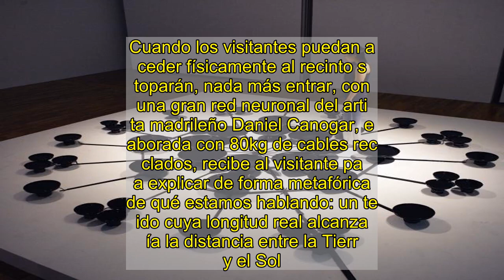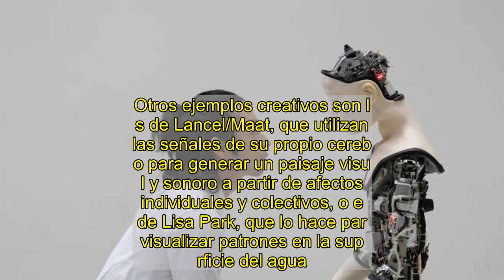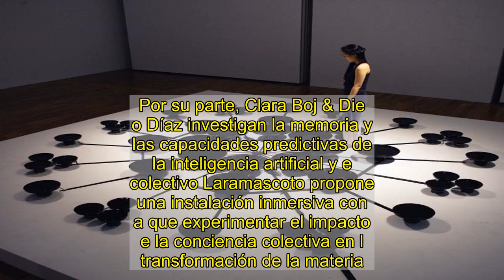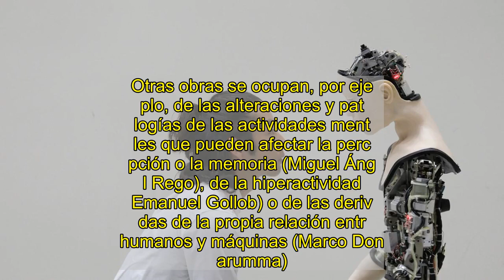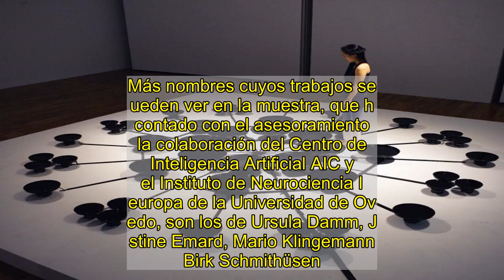'Cuando las mariposas del alma baten sus alas': la belleza de las neuronas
Las llamadas neuronas piramidales son las que más abundan en nuestra corteza cerebral. Son "misteriosas", pero al mismo tiempo elegantes y "de formas delicadas", según las veía el Premio Nobel español Santiago Ramón y Cajal, que las dibujó, las entendió y les puso el apelativo de "mariposas del alma".Más de cien años después de aquello, el padre de la neurociencia y sus concienzudas observaciones y estudios han inspirado la sorprendente exposición Cuando las mariposas del alma baten sus alas, organizada por LABoral Centro de Arte (Gijón, Asturias) y que se podrá visitar hasta el 24 de abril, aunque hasta que se levanten las restricciones sanitarias solo de forma virtual.A través de diecisiete propuestas muy distintas de catorce artistas y colectivos nacionales e internacionales, el espectador puede escudriñar qué se esconde detrás de la memoria, el aprendizaje o las emociones humanas. Es una mezcla de arte con inteligencia artificial, robótica y neurotecnología que llama a experimentar la ciencia más oculta de primera mano, pero de un modo muy visual y, sobre todo, sensorial.Cuando los visitantes puedan acceder físicamente al recinto se toparán, nada más entrar, con una gran red neuronal del artista madrileño Daniel Canogar, elaborada con 80kg de cables reciclados, recibe al visitante para explicar de forma metafórica de qué estamos hablando: un tejido cuya longitud real alcanzaría la distancia entre la Tierra y el Sol. Justo después, el israelí Guy Ben-Ary revela con un sintetizador personalizado el potencial creativo de la actividad neuronal in vitro.Otros ejemplos creativos son los de Lancel/Maat, que utilizan las señales de su propio cerebro para generar un paisaje visual y sonoro a partir de afectos individuales y colectivos, o el de Lisa Park, que lo hace para visualizar patrones en la superficie del agua. Por su parte, Clara Boj & Diego Díaz investigan la memoria y las capacidades predictivas de la inteligencia artificial y el colectivo Laramascoto propone una instalación inmersiva con la que experimentar el impacto de la conciencia colectiva en la transformación de la materia.Otras obras se ocupan, por ejemplo, de las alteraciones y patologías de las actividades mentales que pueden afectar la percepción o la memoria (Miguel Ángel Rego), de la hiperactividad (Emanuel Gollob) o de las derivadas de la propia relación entre humanos y máquinas (Marco Donnarumma). Y también hay quién mira más allá y se centra en otros seres vivos, como María Castellanos & Alberto Valverde.Más nombres cuyos trabajos se pueden ver en la muestra, que ha contado con el asesoramiento y la colaboración del Centro de Inteligencia Artificial AIC y del Instituto de Neurociencia Ineuropa de la Universidad de Oviedo, son los de Ursula Damm, Justine Emard, Mario Klingemann y Birk Schmithüsen. Los artistas han utilizado desde sensores electroencefalográficos hasta robots, pasando por programas matemáticos de inteligencia artificial.Para la visita virtual, LABoral ha puesto